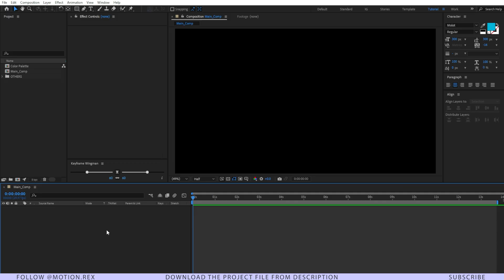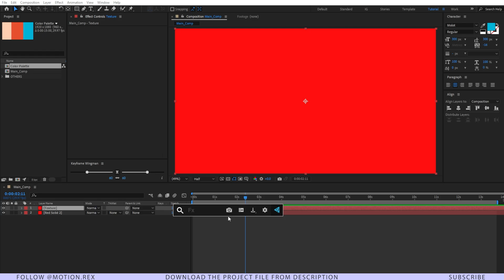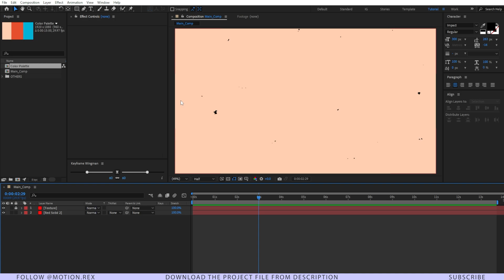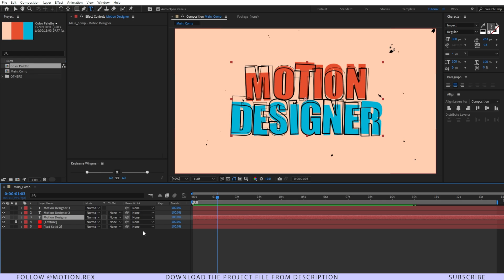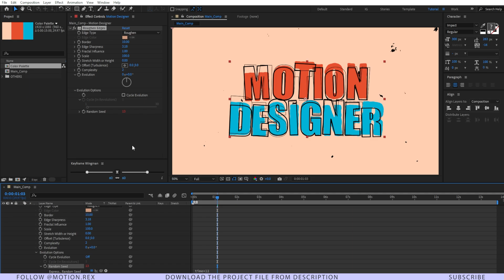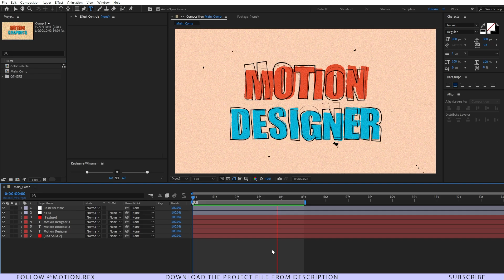Create Hand-Drawn Look in After Effects | Title Animation Adobe After Effects Tutorial - Motion Rex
In this motion graphics tutorial video, you will learn how to make hand-drawn title animation in Adobe After Effects. Create hand drawn look animation, hand drawn motion graphics, hand drawn effect after effects, after effects texture tutorial,after effects pencil tutorial,hand drawn look after effects,line texture after effects,hand drawn style after effects,advanced after effects tutorial,adobe after effects tutorial,hand drawn title animation.,after effects,text animation,text animation after effects and so on...

Keep animating, keep smiling.
Motion Rex